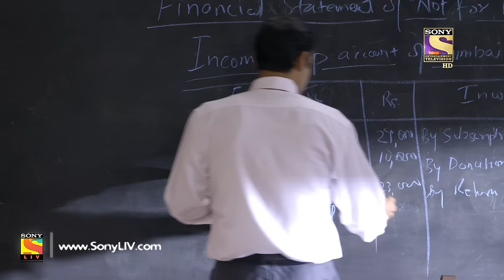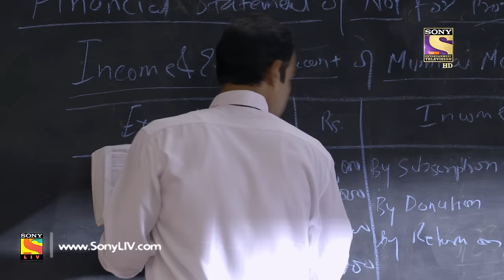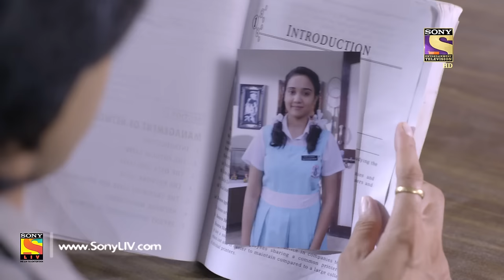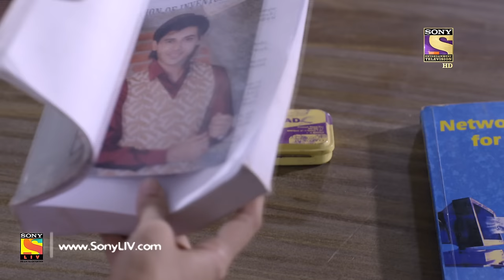Yeh Un Dinon Ki Baat Hai - Ep 220 - Full Episode - 6th July, 2018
Episode 220: Romance is in the Air
Naina is asked to leave the class by JBR. Sameer follows suit by deliberately creating mischief in order to be with Naina. Be it the library or the class, Sameer expresses his undying love for Naina. Meanwhile, Bela gets suspicious of Taiji's secret talk with Pooja.

Concept: Sony Pictures Network India PVT LTD
Story: Shashi Mittal, Vaishali N., and Nageen M.
Screenplay and Dialogues: Rohit Malhotra and Amit Aaryan
B.G. Music and Title Track:  Nishant-Raja and Anu Malik
Creative Team: Nageen Mirza, Jyoti K., and Vivek W.
President: Prashant Rathi
DOP and DVP Production: Digvijay Singh and Aman M. Choudhary
Editor and Prodcution Team: Jaskaran, Omkar, Tapan S., and Sanjeev
Associate Producer: Rajeev P., Jitender S., and Sheetal Somani
SET Graphics Team: Vijay Badgujar and Nilesh Salvi
SET Communication Team: Prashant Saxena and Ashish Mathur
SET Marketing Team: Zaheen, Neha, and Swati
SET Programming Team: Paromita Ghosh, Naziya Q., and Ishani D.
Director: Jaladh K. Sharma
Produced By: Shashi Sumeet Productions Pvt.Ltd.
Producers: Shashi Sumeet Mittal, Sumeet Hukumchand Mittal, and Om Gahlot